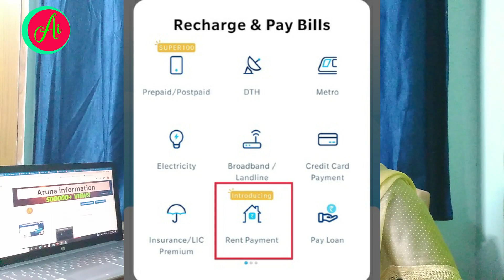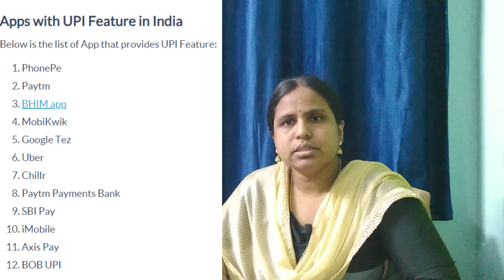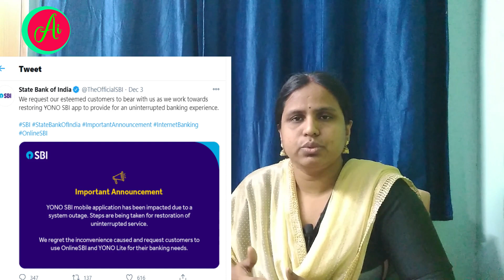RESERVE BANK OF INDIA NEW RULES|RENT PAYMENT WITH CREDIT CARD|LATEST BANKING UPDATES IN TELUGU|RBI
banking updates news,
banking updates 2020,
latest banking updates,
new banking updates India,
banking job updates 2020,
banking exam updates,
banking and business updates,
banking exam updates 2020,
banking awareness latest updates,
rbi updates news,
rbi new updates on emi,
rbi latest updates,
rbi latest updates on moratorium,
rbi live updates,
paytm cash,
paytm cashback,
paytm credit card,
paytm rent payment,
paytm rent ad,
paytm rent add,
paytm rent payment option,
rbi,
rbi warn hdfc,
sbi, sbi interest rates decreased, canara bank fd rates,
highest fd rates, which bank provides highest fd rates,
upi payment failed,
repo rate,reverse repo rate, rtgs transactions 24 ny 7, rtgs, neft, sbi loans, yono app benefits,